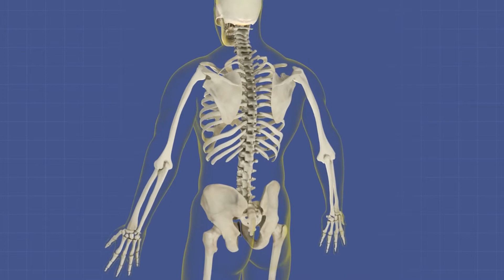EZSHOP ALAM MO BA? Ep1 : BONABON TRIVIA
Bonabon will help you build and maintain healthy and stronger bones! ❤ GRAB IT NOW!!